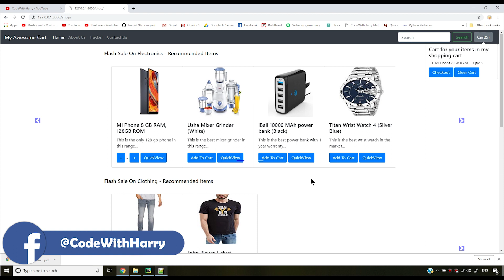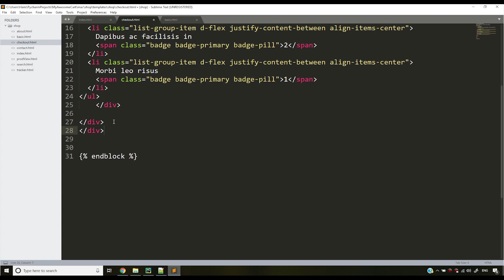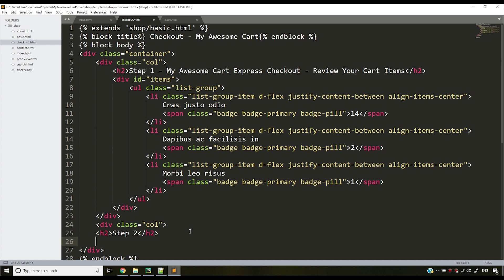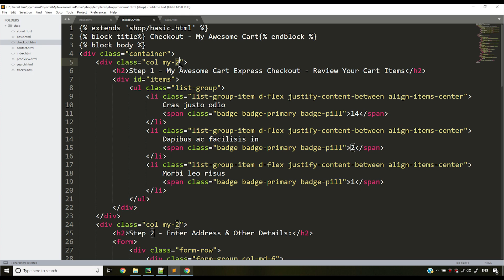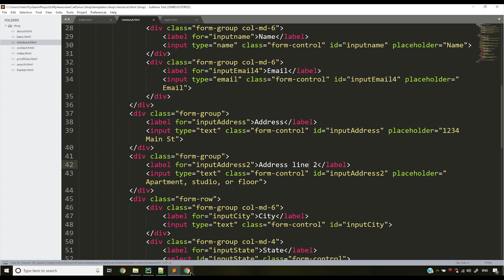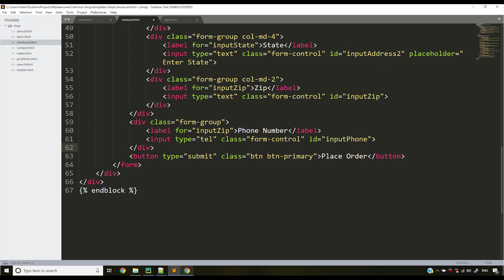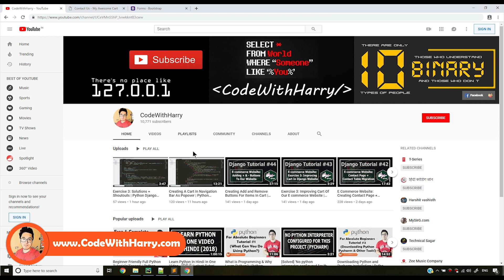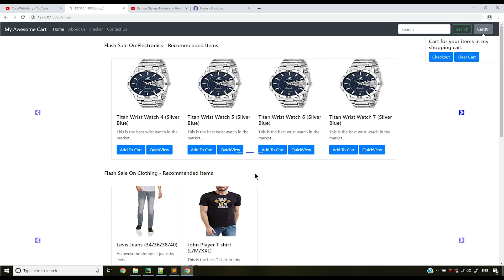Creating The Checkout Page | Python Django Tutorials In Hindi #48